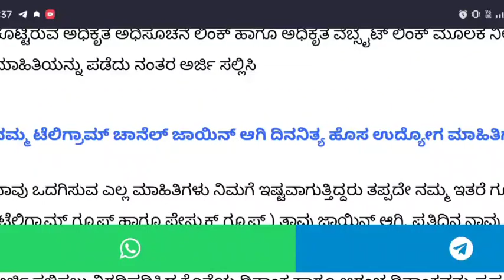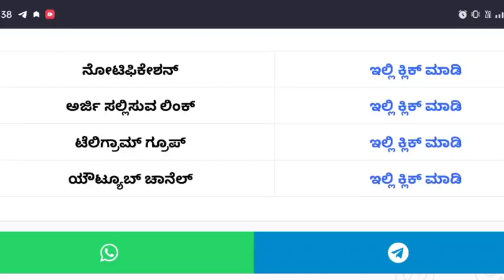SBI bank jobs in karnataka karnataka government job news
08 September 2023 | Daily current affairs | Daily news paper analysis | kannada news paper analysis

Police constable classes in kannada | police exam classes | most important multiple choice question

06 September 2023 | Daily current affairs | Daily news paper analysis | kannada news paper analysis

Police constable classes in kannada | sda fda exam in kannada | police exams 2023 | exam in kannada

06 September 2023 | Daily current affairs | Daily news paper analysis | kannada news paper analysis

karnataka government exams | sda fda exam date announced | exam date announcement | success talk

Daily cieremt affairs | Daily news paper analysis | kannada news paper analysis

Police constable classes in kannada | kannada police exam classes | most important questions in exam